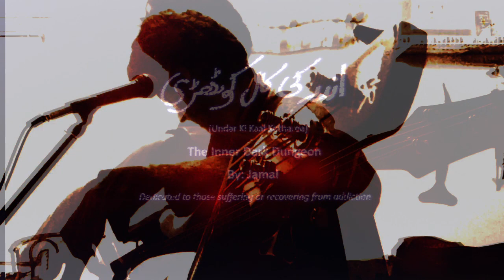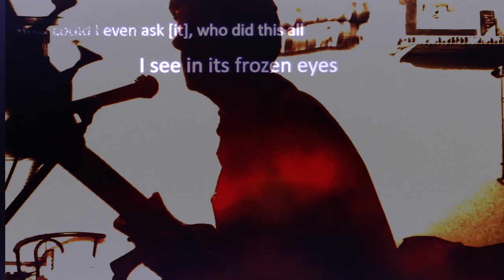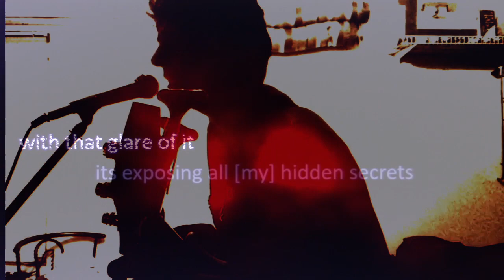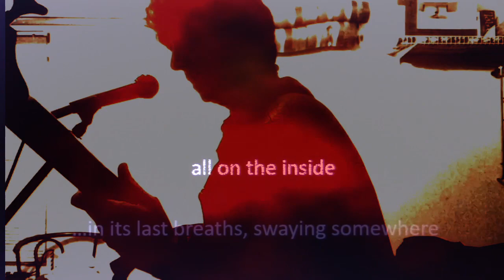To All Addicts...Suffering or Recovering: Andar Ki Kaal Kotharee - A Song by Jamal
Dedicated to those actively suffering or mindfully recovering from mental health issues, addiction(s) and like.

All parts: poetry, composition, guitars, vocals, sound engineering, video production...by Jamal Nasir.

All Rights: reserved...by Souler System, a non-profit organization dedicated to doing greatest good to greatest number of people...with primary focus on Mental Health.

May Allah Ta'ala Bring goodness out of it. Ameen YaRabb!!